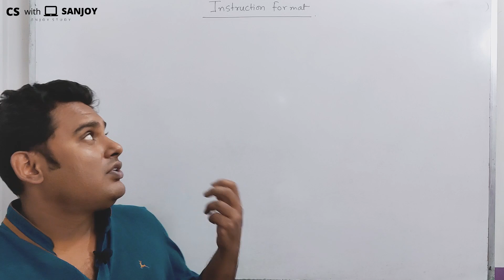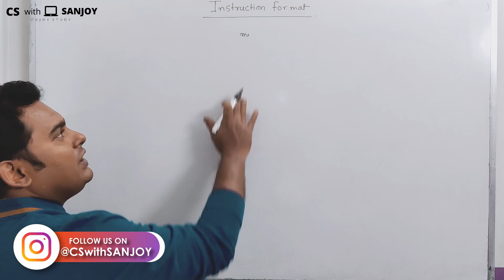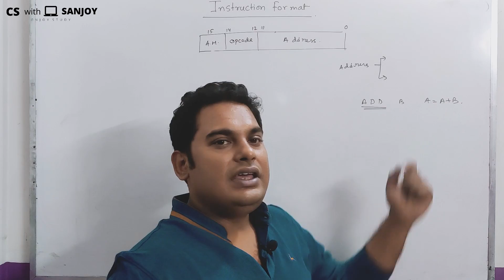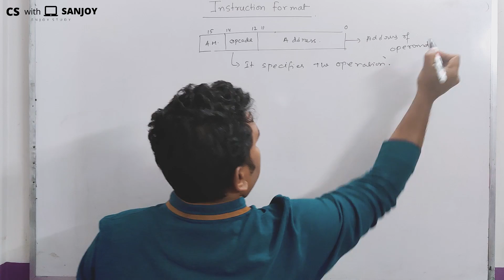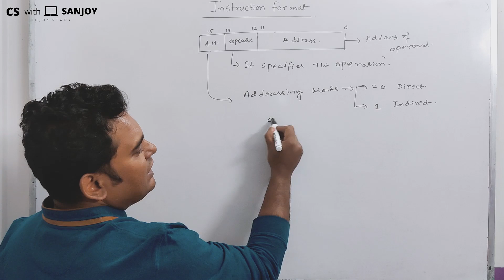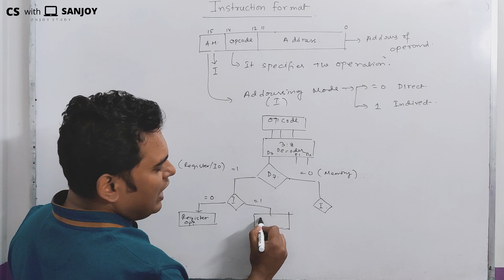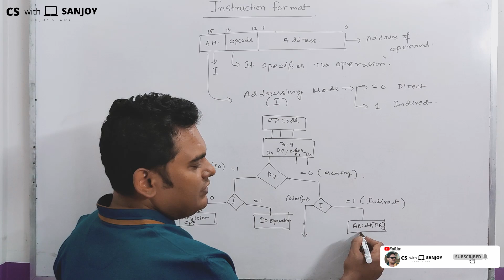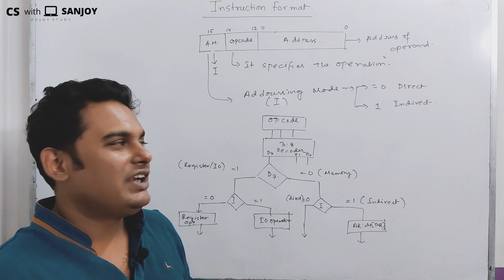Instruction Format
Topic - Instruction Format
It a collection of micro bit which are group together to direct the operation on the selected operand.

Edit: Ron D'souza

Subtitles: Anubhab Chakraborty, Swastik Paul, Arnab Dey
YouTube Managed By: Sk Soyeb, Ron D'souza, Nayem Khan
PR Team:
Navarun Deb,
Anubhab Chakraborty,
Sayan Mondal,
Sk Soyeb,
Sumit Ghosh,
Srijak Chakraborty,
Shouvik Karfa,
Dipta Saha (Bangladesh),
Swastik Paul,
Nayem Khan,
Goutam Biswas,
Arnab Dey,
Ron D'souza,
Debjyoti Mukherjee,
MD Rafikul